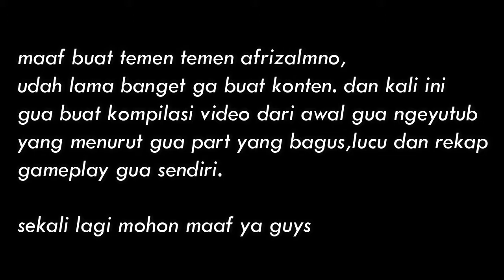KOMPILASI - KONTEN PILIHAN AFRIZALMNO - #1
INI BEBERAPA VIDEO PILIHAN GUA DAN UNTUK BERFOKUS LEBIH KE KONTEN AJA YA GAESS
JADI GUA USAHAIN BAKAL SERING UPLOAD DAN LIVESTREAM JUGA

Dukung Channel Ini dengan Donasi lewat Link dibawah agar tetap berkarya dengan semangat